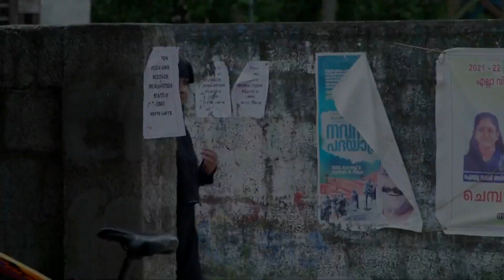Wife Is Beautiful - 19 -24 Sept, 2022 - Week In Short - Malayalam TV Show - Zee Keralam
Balaraman and Seethalakshmi want their three unmarried sons to settle down. A comedy of errors occurs when the sons marry women of their choice, each from a different cultural background.